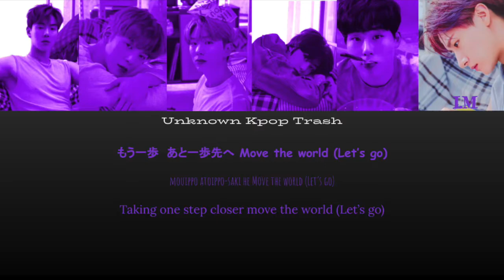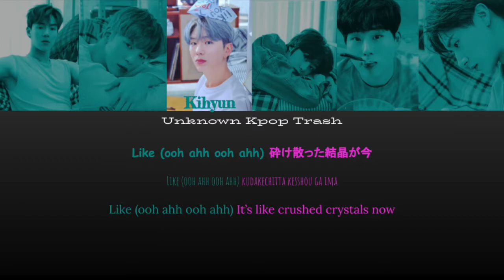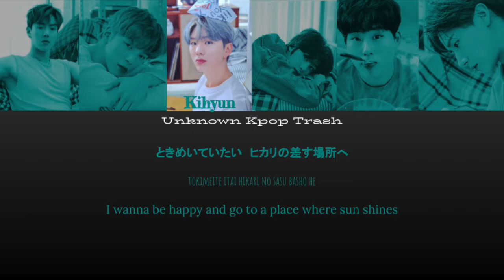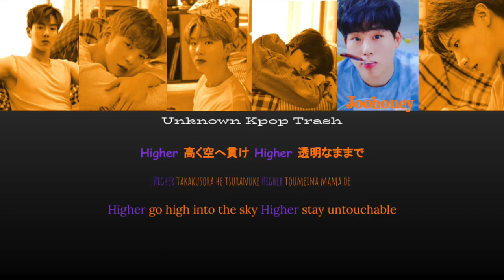MONSTA X - Diamond Heart Color Coded Lyrics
Flavors Of Love - 3rd Japanese Album [MONSTA X]

1. WANTED ✔︎
2. Follow (Japanese Ver.) ✔︎
3. FANTASIA (Japanese Ver.) ✔︎
4. RE:VERSEDAY
5. Diamond Heart ✔︎
6. Secret
7. Love Killa (Japanese Ver.) ✔︎
8. Detox
9. Wish On The Same Sky
10. NEO UNIVERSE
11. Flavors Of Love